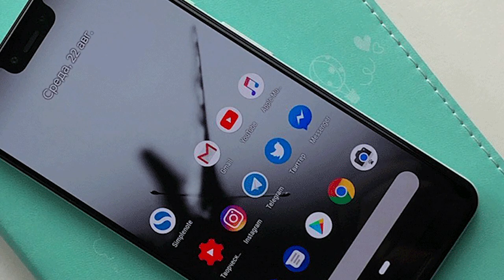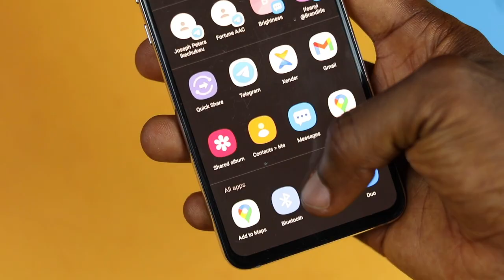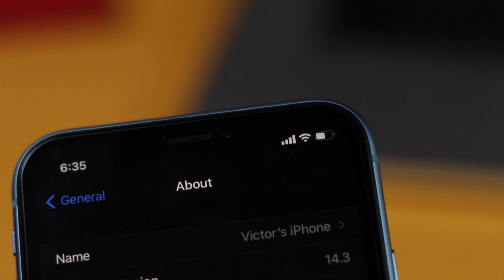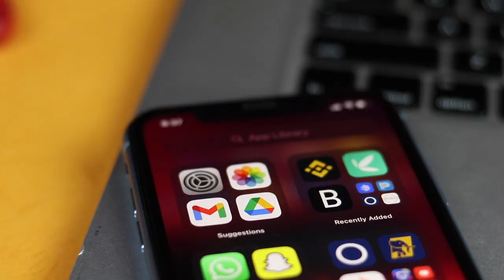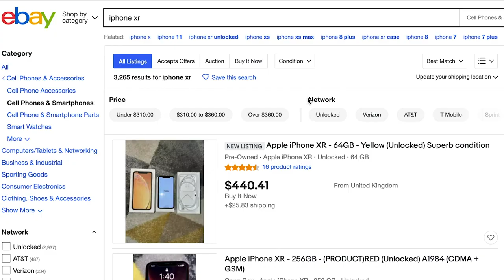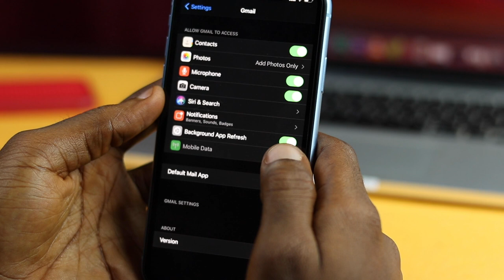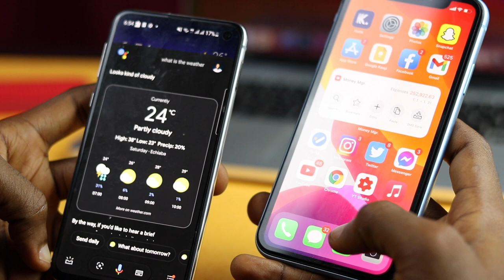Should You Get The iPhone 12? - Android User’s Review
So, I started using Android in 2013 and my first device was the HTC desire 4G. I’ve been using Android since then and switching intermittently and briefly to Apple.

But recently, I’ve decided to fully join the iPhone geng. I Put all my Android devices in a drawer and settled for a life with an iPhone 12 and iPhone XR.

Admittedly, the iPhone does some things extremely well, even for a long-time Android user like myself. However, there is also a hand full of things about the iPhone and its software, iOS that I hate with gross fury and passion.

So should you get the iPhone 12?

0:00 Intro
1:03 Haptics
1:30 Battery
2:05 Mute Switch
2:37 Airdrop
3:26 Software/Updates
4:04 Apps
4:27 Face ID
4:55 Apple Ecosystem
5:35 Resell Value
5:57 Bad Things
7:17 Conclusion
7:53 Genesis Tissue Paper
8:30 Wahala Moments

// M Y  B U D G E T   G E A R S
Sweet Camera Phone
Very Cheap Tripod
Glorious Cheap Lights
Clean Lavalier Mic
Wonderful Laptop
Beautiful Camera
Nice Affordable Lens
Sound Card & Mic
Versatile Mouse
Graphics Tablet

// P R A I Z   T E C H
Quality Tech Reviews, Tech Unboxing, and Tech Education Videos with different shades of fun.

// VICTOR PRAIZ KELECHUKWU MADU
Content Creator | YouTuber | Geek | Tech Addict | GodChaser!